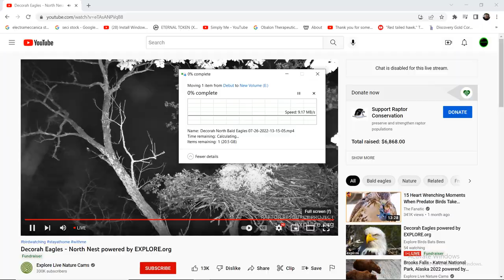DN B@1d 3@g13s 07/26/2022 23:15